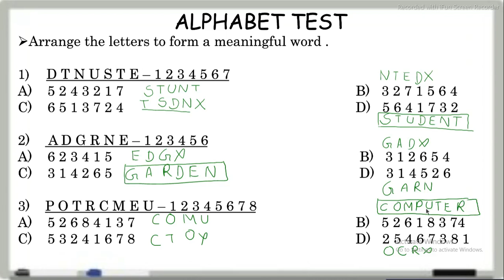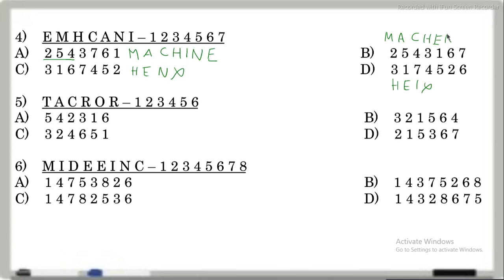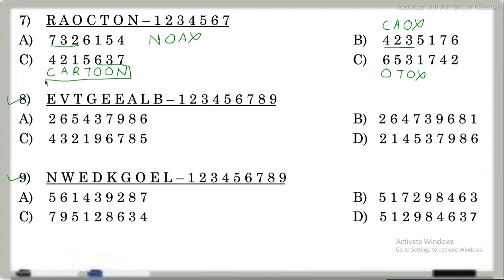Aptitude Test (Alphabet Test Part-1)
Aptitude Test (Alphabet Test)
Learn maths in easy steps with Sukriti Edutech
Thankyou !
Aptitude Test (Alphabet Test Part-2) -